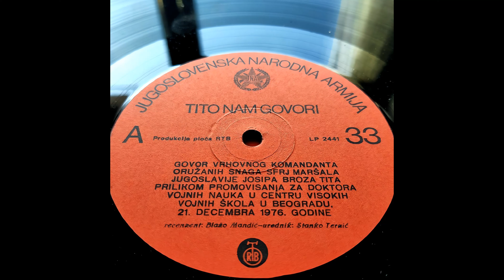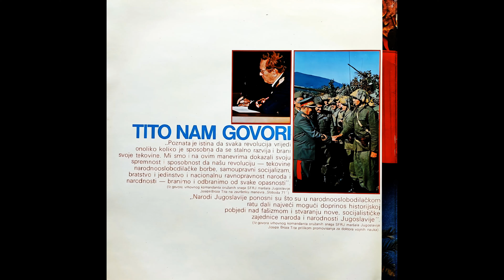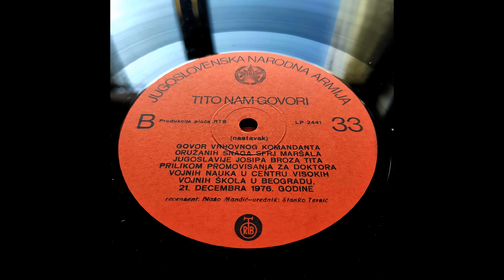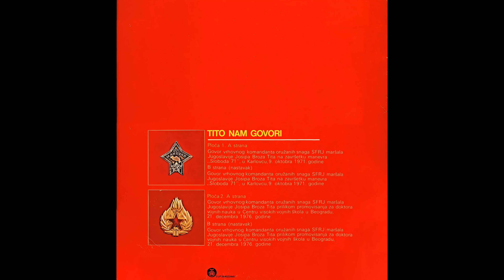GRAMOFONSKE PLOČE SFRJ - Josip Broz TITO - 1977 - Tito Nam Govori - Ploča 3+4 - Strana A+B - HD 4K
Josip Broz TITO - 1977 - Tito Nam Govori - Ploča 03+04 - A+B Strana -

Ploča 03 - A Strana -
Govor Vrhovnog Komandanta Oružanih Snaga SFRJ Maršala Jugoslavije Josipa Broza Tita Prilikom Promovisanja Za Doktora Vojnih Nauka u Centru Visokih Vojnih Škola u Beogradu, 21. Decembra 1976. Godine

Ploča 04 - B Strana -  (Nastavak)

"Narodi Jugoslavije ponosni su što su u narodnooslobodilačkom ratu dali najveći mogući doprinos historijskoj pobjedi nad fašizmom i stvaranju nove, socijalističke zajednice naroda i narodnosti Jugoslavije."
Josip Broz TITO

Recenzent: Blažo Mandić
Urednik: Stanko Terzić

Izdanje - Jugoslovenska Narodna Armija
Godina - 1977